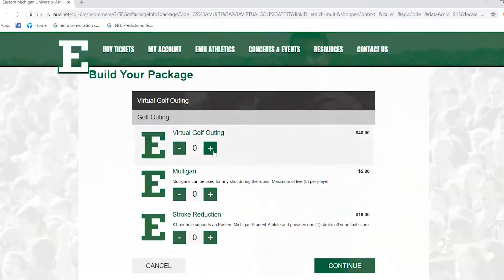EMU Athletics Virtual Golf Outing Promo Video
Looking for a fun way to be safe with friends while supporting Eastern Athletics? The Eastern Michigan University Department of Athletics is excited to introduce the 2020 Eastern Michigan Athletics Virtual Golf Outing Presented by Saint Joseph Mercy Health System! This first-of-its-kind event will allow for all members of the EMU community to join together virtually in a fun, interactive, and impactful way.